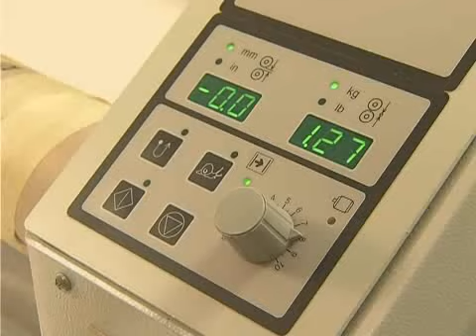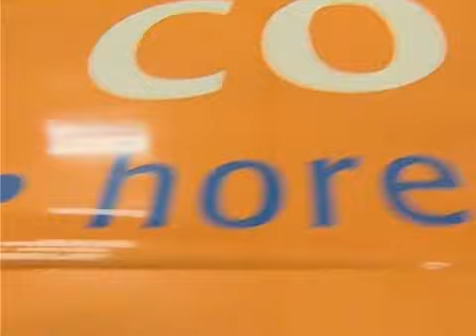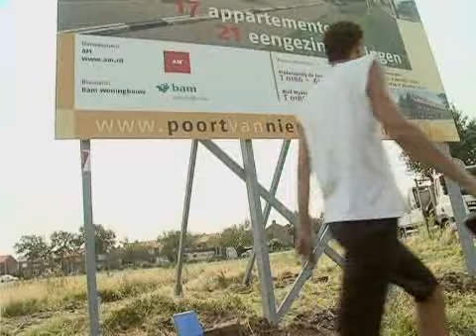Reclame, Presentatie en Communicatie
Signmaker